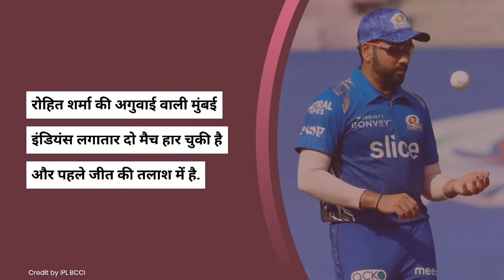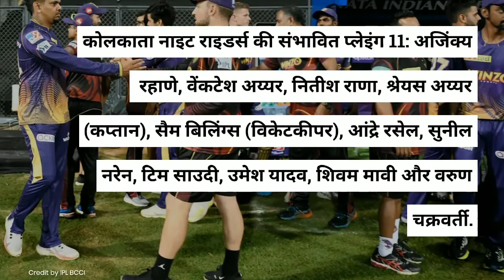IPL 2022 MI VS KKR LIVE :- देखिए रोहीत ने किया बड़ा बदलाव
HIGHLIGHTS : MI vs KKR 14th IPL Match Highlights HIGHLIGHTS

 | Royal Challengers Banglore vs Rajasthan Royals